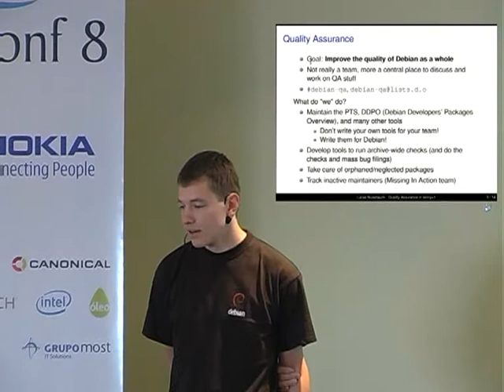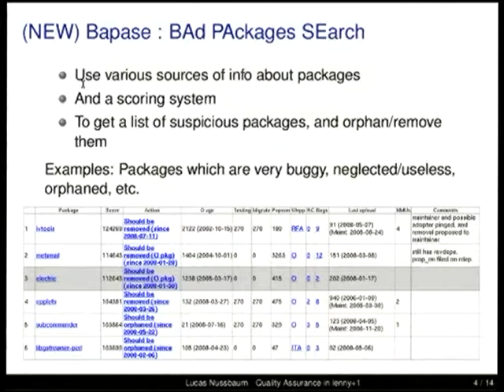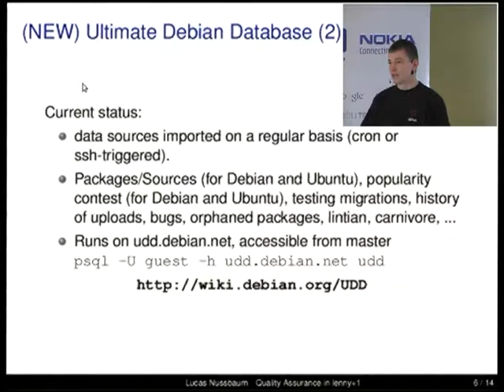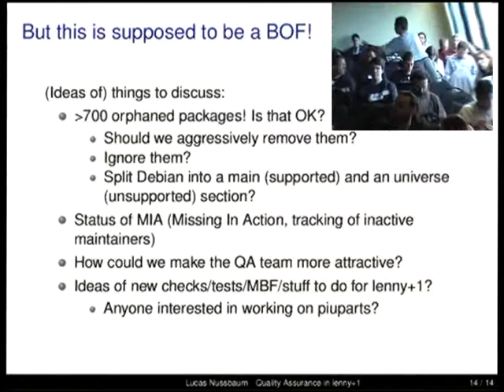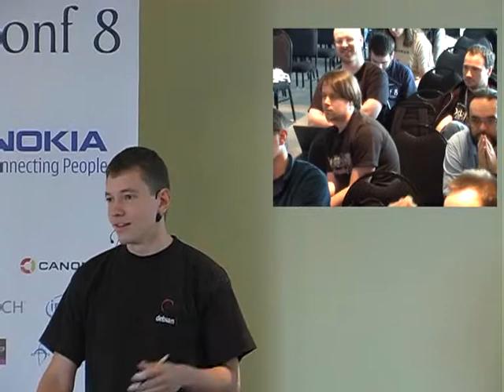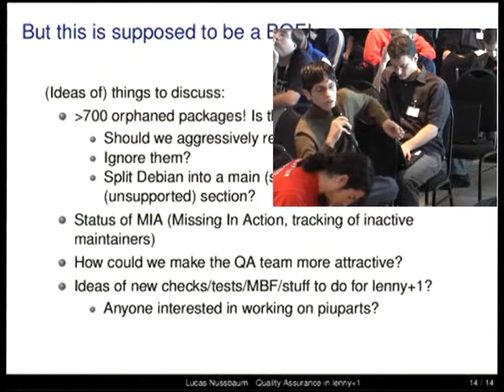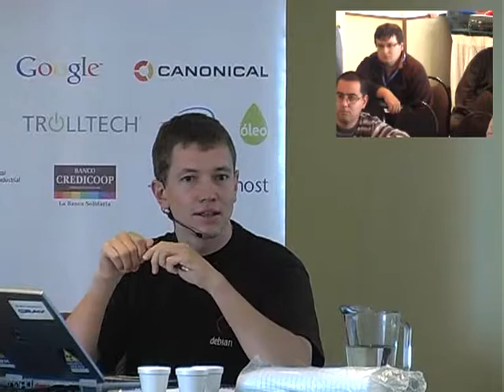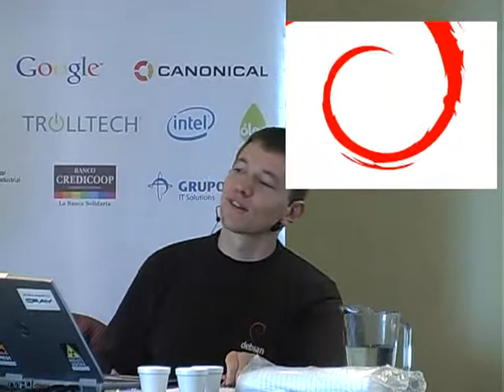Quality Assurance in lenny+1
by Lucas Nussbaum

What worked well in Quality Assurance for lenny? What didn't? What should we do for lenny+1?

The goal of this BOF is to put everybody interested in QA in the same room, to discuss:
- improvements in the way we work: can we be more efficient? What needs to be changed?
- which archive-wide tests/mass bug filings are people interested in doing during the lenny+1 release cycle?
- MIA and Bapase, or "how to keep track of the dark corners of Debian?"
- orphaned packages, and WNPP in general

A short introduction on those topics will be given, so people not familiar with the works of the QA team can participate in the discussions.

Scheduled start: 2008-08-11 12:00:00